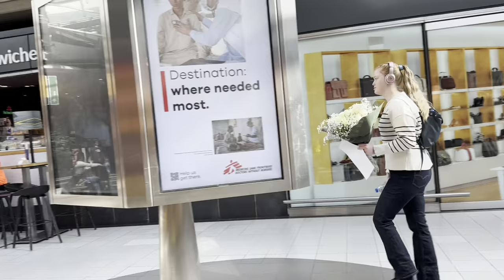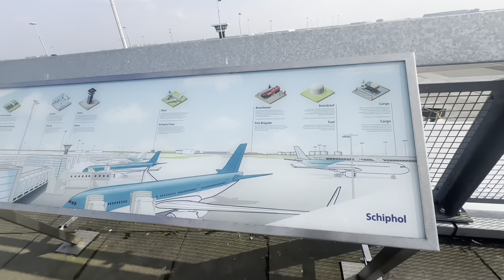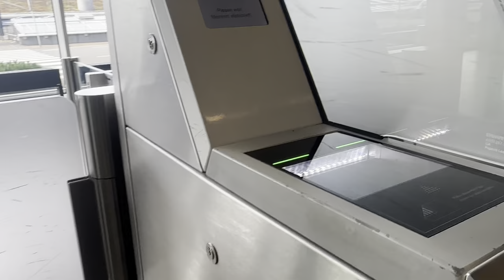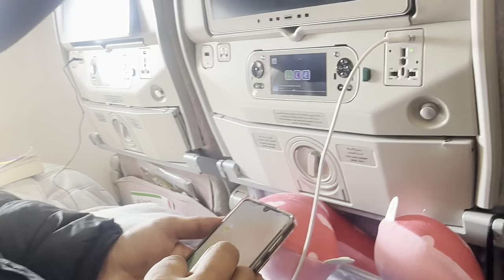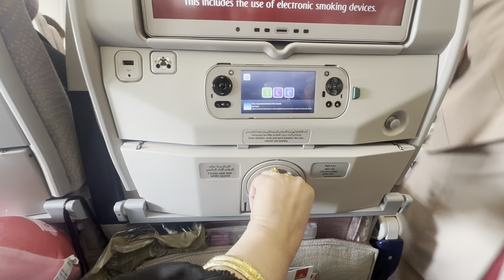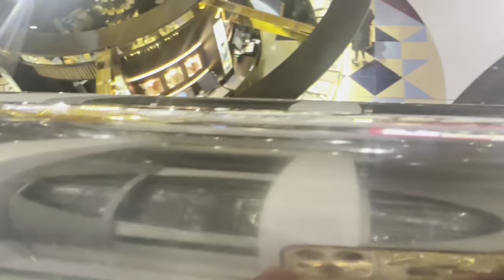Allumdolillha We going to Pakistan 🇵🇰/ Frome Nederland To Pakistan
Your Researched
Pakistan
Nederland
Holland
Germany
Nederland visa
Holland visa
Study visa
Visa
Visa vlog
Famous vlog
My vlog
Ducky bahi
Vlog
Germany
Poland
My vlog
My Daliy vlog
Poland
Germany
My visa
My vlog